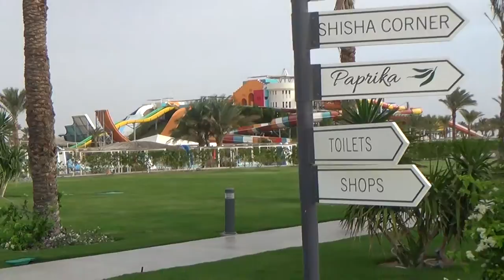Jaz Makadi Aquaviva Makadi Bucht Ägypte - Matthias Mangiapane Aquapark Wasserrutschen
Jaz Makadi Aquaviva Makadi Bucht Ägypten Hurgahada Matthias Mangiapane - Reisebüro Fella in Hammelburg Onlinebuchung @
Reisebüro Fella in Hammelburg Onlinebuchung @
Jaz Aquamarine

Jaz Aquamarine:

Lage: Das Luxushotel befindet sich direkt am hoteleigenen grobkörnigen Sandstrand von Hurghada. Der flach abfallende Strand ermöglicht einen einfachen und direkten Zugang zum Meer. Die Entfernung zum Flughafen beträgt ca. 17 km. Die nächsten Einkaufsmöglichkeiten befinden sich in etwa 3 km Entfernung. Ein Shuttlebus bringt Sie zu festgelegten Zeiten nach Hurghada (gegen Gebühr).

Ausstattung: Das Jaz Aquamarine (vormals Iberotel Aquamarine Resort) ist das ideale Ziel für alle, die einen entspannten und luxuriösen 5-Sterne-Urlaub in Ägypten verbringen möchten: Das komfortable Resort mit 1001 Zimmern bietet eine Empfangshalle mit Rezeption, 2 Internetecken (gegen Gebühr), WLAN in der Lobby (gegen Gebühr, begrenztes Datenvolumen inklusive), mehrere Bars, Shisha-Ecke (gegen Gebühr), Shops, Arzt- und Wäscheservice (gegen Gebühr) und Amphitheater sowie Diskothek. Kulinarisch wird eine Auswahl zwischen 2 Hauptrestaurants, dem Spezialitätenrestaurant "Four Corners" mit mediterranen, asiatischen, italienischen und orientalischen Buffets und 4 A-la-carte-Restaurants (libanesisch, asiatisch, italienisch und Fischspezialitäten) geboten. In der Gartenanlage befinden sich eine großzügig angelegte Poollandschaft mit 18 Süßwasser-Swimmingpools (teilweise beheizbar), Sonnenterrasse und Poolbars. Außerdem steht 1 Aquapark mit insgesamt 22 Wasserrutschen (davon 7 Rutschen für Kinder ab 10 Jahren oder für Kinder ab 1,30 m) zur Verfügung. Am Strand befinden sich eine Beachbar, ein Food Court, mehrere Jacuzzis sowie mehrere private Beach-Pavillons (gegen Gebühr). Die Nutzung der Liegen, Sonnenschirme und Badetücher ist am Pool und am Strand inklusive. Kreditkarten: VISA, Mastercard.

Sport/Unterhaltung/Wellness: Gegen Gebühr: Flutlicht für Tennis. Im Wellnesscenter können Sie sich entspannen und mit verschiedenen Massagen und Anwendungen rundum verwöhnen lassen. Tauchcenter und Windsurfen am Strand durch lokale Anbieter.

Kinder: Für unsere kleinen Gäste bietet das Hotel eine Deutsch sprechende Betreuung im Miniclub (4-12 Jahre, stundenweise), Minidisco, Kinderbuffet, 3 Kinderspielplätze, separaten Kinderpool (beheizbar) sowie Rutschen im Aqua Park.

Insidertipp: Goofy: "Perfekte Kombi aus Kultur und Badespaß auf höchstem Niveau. Das Hotel ist für mich eines der besten in Hurghada. Mein persönliches Highlight: Der Teppanyaki, kleiner Aufpreis, aber Showtime und leckerstes Essen vom Feinsten!"

Verpflegung:
Ultra All Inclusive Leistungen im Jaz Aquamarine:

Frühstück, Mittag- und Abendessen in Buffetform mit Themenabenden
Langschläferfrühstück von 10.30 bis 12.00 Uhr
Nachmittags Kaffee und Kuchen/Gebäck
Eis und Snacks von 12.00 bis 17.00 Uhr
1x pro Woche Galadinner in Buffetform
Lokale alkoholische Getränke von 10.30 bis 24.00 Uhr
Lokale nichtalkoholische Getränke 12.30 bis 24.00 Uhr
Dine Around
Fitnessraum, 4 Tennisplätze mit Ausrüstung (Flutlicht gegen Gebühr), Tischtennis, Beachvolleyball, Boccia, Darts, Wasserball, Gymnastik, Multifunktionssportplatz
Aquapark mit insgesamt 11 Wasserrutschen (davon 7 Rutschen für Kinder ab 10 Jahren)
Täglich wechselndes Animationsprogramm mit Shows
Hinweis: Das Tragen eines All Inclusive-Armbandes ist obligatorisch.

Regionsbeschreibung:
Ägypten – Wunderschönes kristallklares Meeresblau und eine atemberaubende Unterwasserwelt faszinieren jeden Urlauber. Egal, ob Sie Sonnenanbeter, Kitesurfer, Schnorchler oder Taucher sind, hier werden Sie einen unvergesslichen Urlaub erleben.

Ihr Urlaubsort: Hurghada
Der Ferienort Hurghada hat sich in den letzten Jahren zu einem lebhaften Ferienparadies entwickelt. Entlang der Strände der Stadt reihen sich die weitläufigen Hotelanlagen der Region, zumeist nur zwischen 5 und 20 km vom Ortszentrum entfernt. Das sonnige Klima und das breite Sportangebot der Hotels locken sowohl Sonnenanbeter als auch Aktivurlauber an. Im Ortskern von Hurghada befinden sich zahlreiche Bars, Restaurants und Souvenirläden. Den Besuch des Basars, auf dem Sie das orientalische Flair in vollen Zügen erleben können, sollten Sie sich auf keinen Fall entgehen lassen.